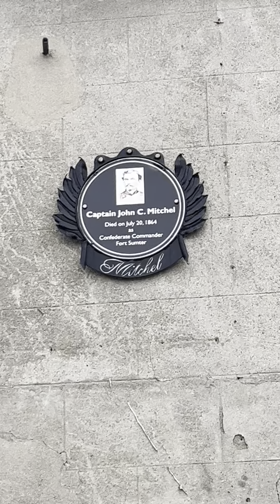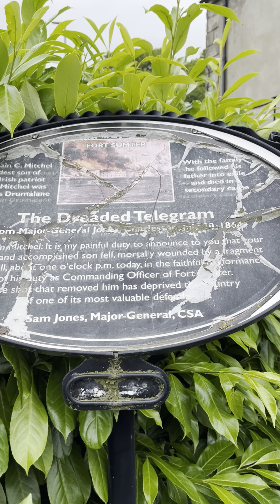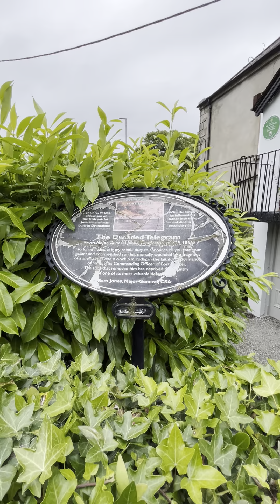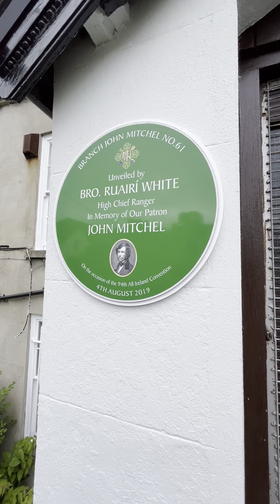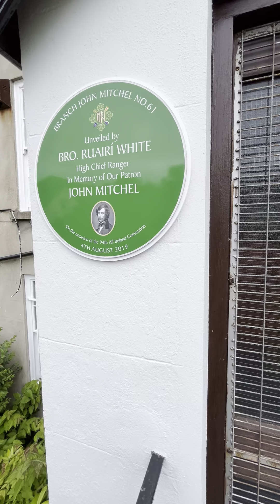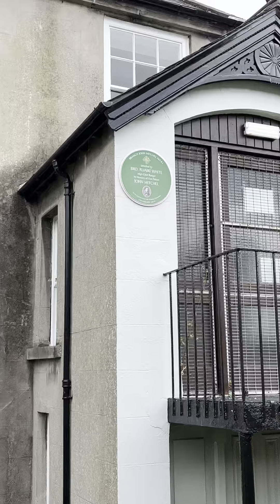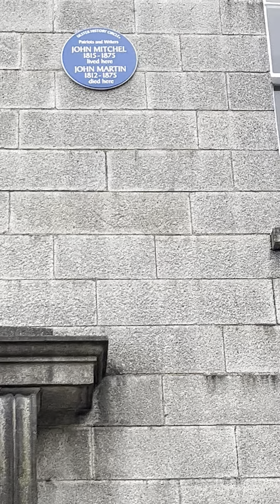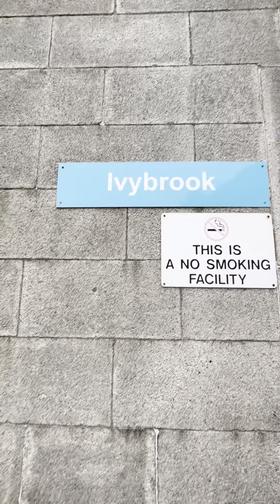CAPT JOHN MITCHEL NEWRY AND THE US CIVIL WAR The Church History Trail